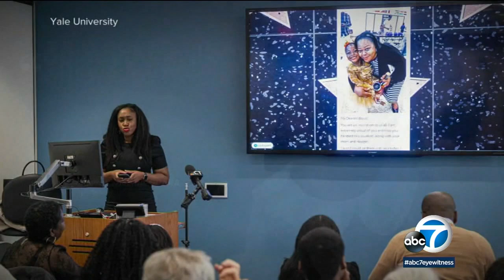She was reported to the police for spraying invasive lanternflies. Now she's been honored by Yale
Yale University has honored Bobbi Wilson, a 9-year-old Black girl who had the police called on her after spraying invasive spotted lanternflies.